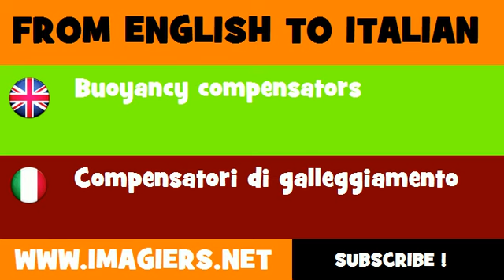FROM ENGLISH TO ITALIAN = Buoyancy compensators